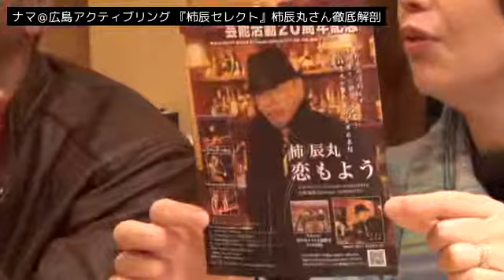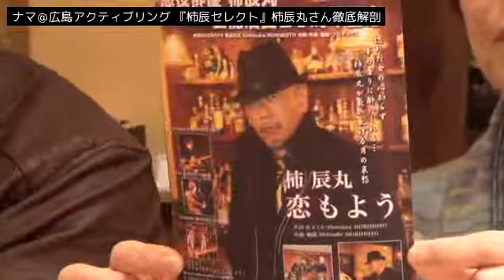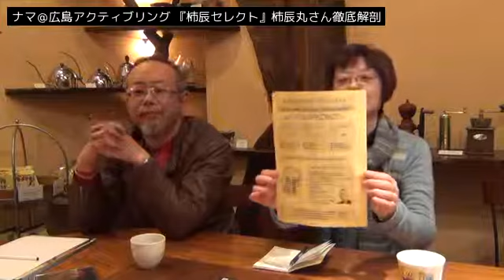184 activering 11 Apr 2013 No.1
ニシナ屋珈琲古江店より 『柿辰セレクト』
今回は「柿辰丸さん徹底解剖」と題して、ＣＤデビューやアクティブ・ブレイン・セミナー講師など、柿さんの最近の活動を中心にお話を伺いました。
2013年4月14日 ＣＤ『恋もよう』発売！！
with the Ustream Mobile App